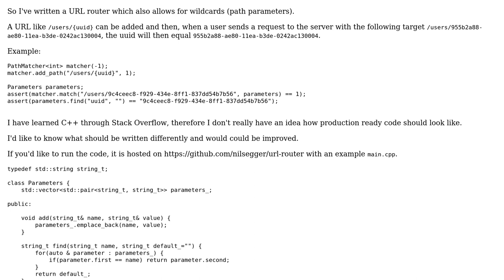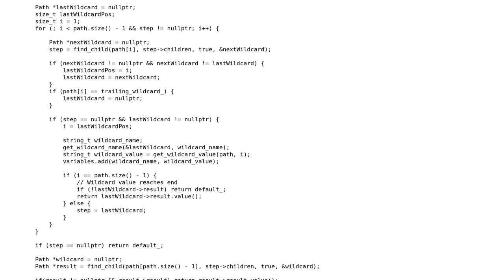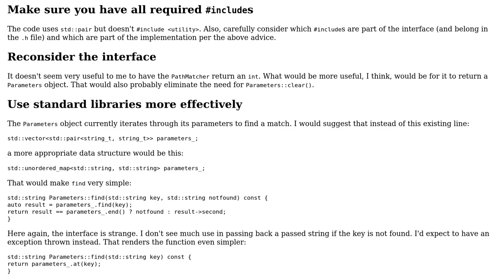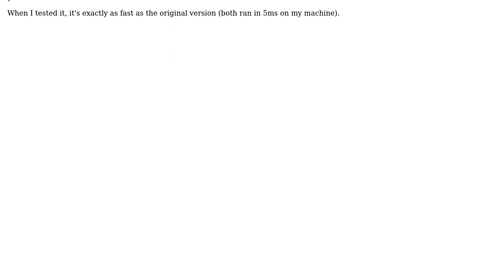Code Review: URL router for production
With thanks & praise to God, and with thanks to the many people who have made this project possible! | Content (except music & images) licensed under CC BY-SA | Music | Images & others | With thanks to user nils user Jamal user Edward and the Stack Exchange Network Trademarks are property of their respective owners. You are responsible for your own actions.